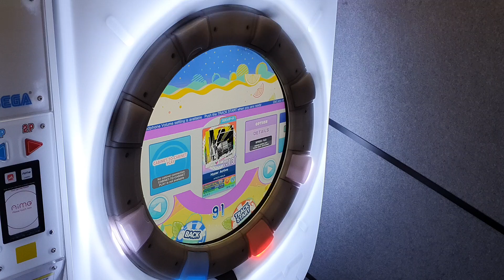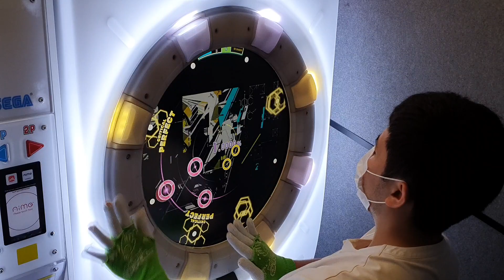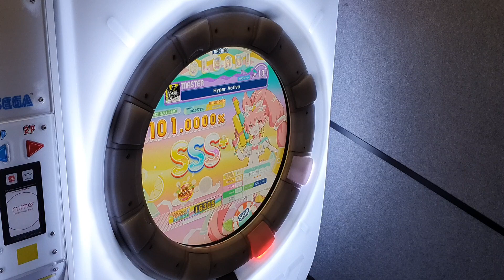[直撮りMaimai スタンダード] Hyper Active (MASTER/13+) ALL PERFECT+ *60fps*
Maimai スタンダード PiNK PLUS